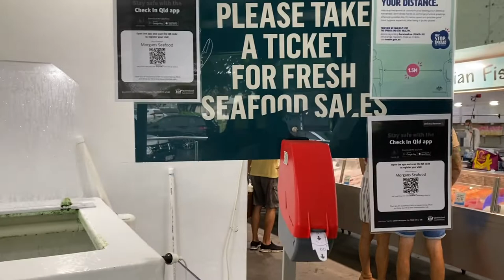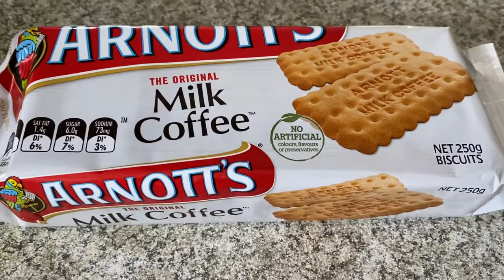Our Simple NEW YEAR Celebration | Aussie Filipina Simple Living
The New Year celebration is always a big festival, especially in my country, The Philippines, where we always pig out at midnight to welcome the New Year with lots of foods. A tradition practiced by many in the Philippines is to gather 12 different types of round fruits, which is said to attract good luck. But here in Australia we celebrate it in a simpler way. I cooked a few of my favourite  filipino dishes and also grilled barramundi and chips which Ross loves to eat. Please watch the video and we hope you enjoy  how we celebrate the New year.